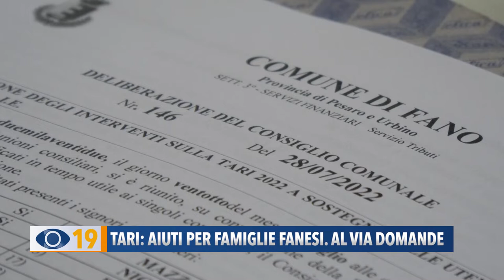Tari: aiuti per famiglie fanesi. Al via domande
Tassa sui Rifiuti: il Comune di Fano mette in campo 200mila euro per aiutare le famiglie. Rimborso totale per chi ha un Isee inferiore a 10mila euro, sgravio del 70% se inferiore a 18mila.